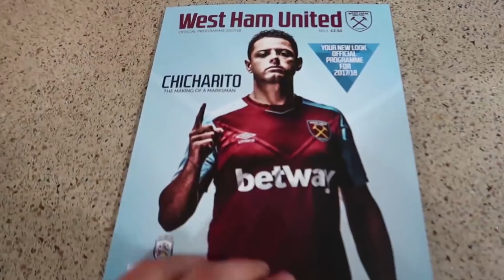IRONS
West Ham United Season Ticket renewals are now open for the 2018/19 season!

You can renew here: Seasontickets.whufc.com